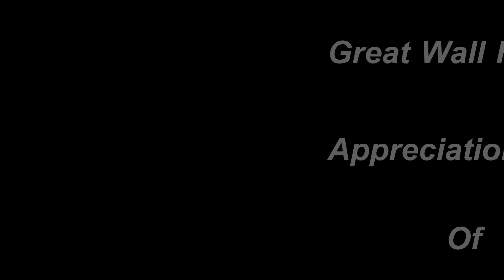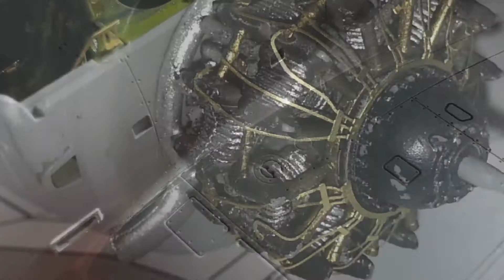Great Wall Hobby - 1/48 TBD-1A Devastator Floatplane "Build & Reveal"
Great Wall Hobby - Appreciation Build of the

Devastator TBD-1A Float Plane - Build and Final Reveal

Fantastic Kit ,First Time useing Photoettch. View mistakes made Still Learning.